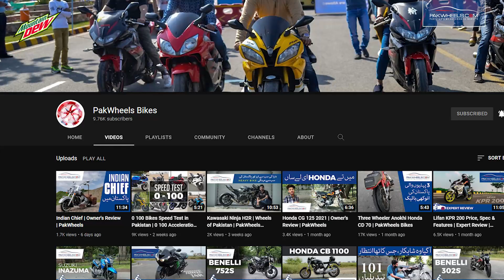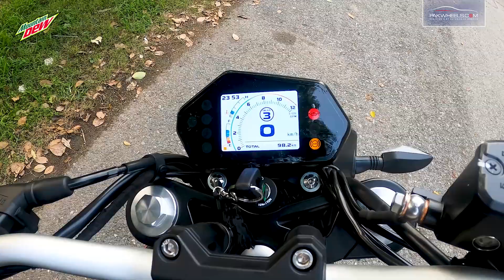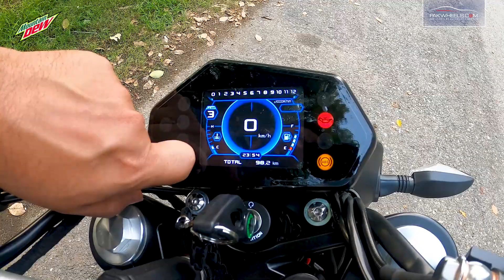Benelli 302S | Expert Review | PakWheels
Today, we are back with another expert review for bike lovers featuring Benelli 302S. Hope you will enjoy the video and share your feedback in the comment section.